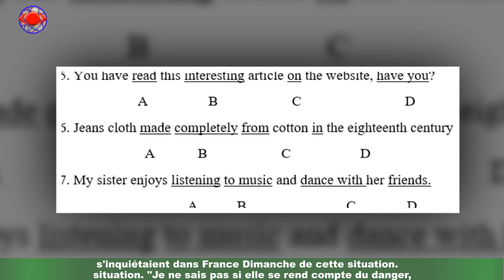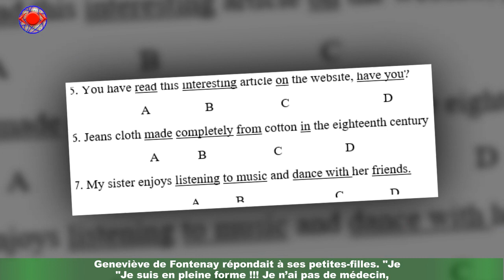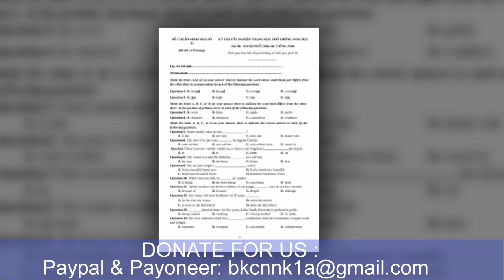« On a tout essayé » : au grand dam de ses Geneviève de Fontenay refuse toujours de se vacciner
Les années passent, et Geneviève de Fontenay est toujours en forme. Le 30 août dernier,l'ancienne figure de Miss France fêtait ses 89 ans. Pas question, cependant, de lui souhaiter un joyeux anniversaire. "Depuis ses 80 ans, elle ne veut plus qu’on le fête parce qu’elle ne comprend pas qu’on célèbre le fait qu’elle ait un an de moins dans sa vie ! (rires) Du coup,